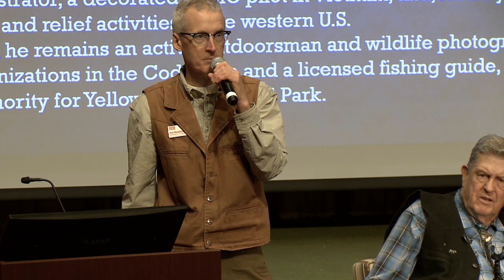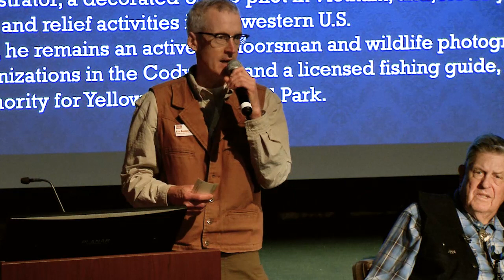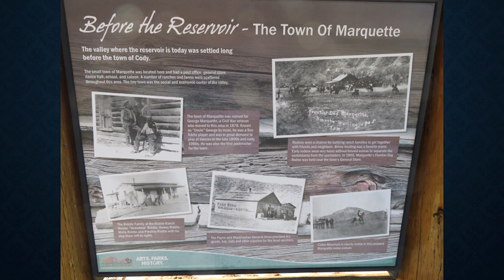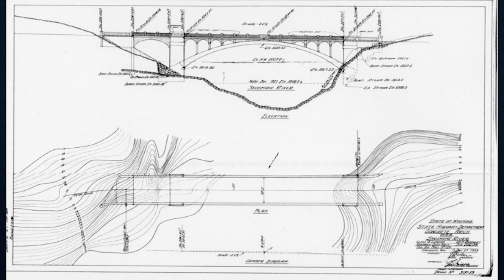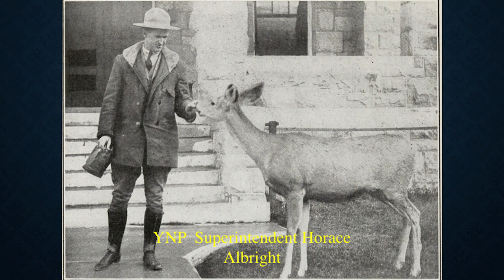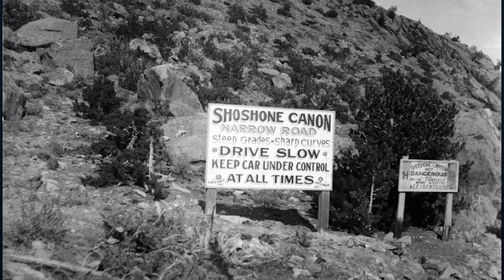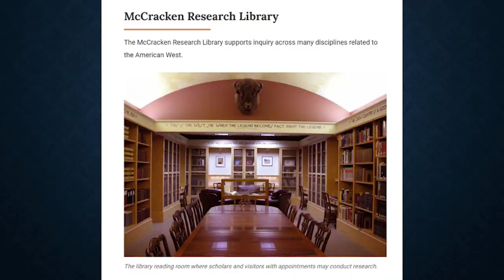Local Lore with Bob Richard: Buffalo Bill Dam and Hayden Arch Bridge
Bob Richard and Mack Frost present an illustrated talk, Buffalo Bill Dam and Hayden Arch Bridge, with special guests
Local Lore with Bob Richard series, August 17, 2023
McCracken Research Library Local History Series